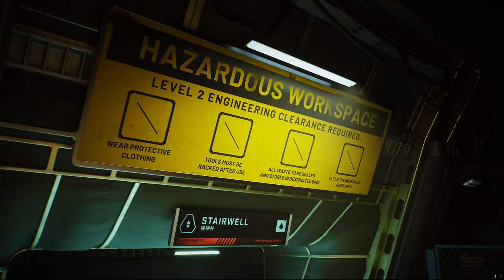Fort Solis - Official Dark Side of the Red Planet Trailer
Watch as Jack Leary finds evidence that something is amiss in this tense new trailer for Fort Solis, an upcoming thriller game coming to PlayStation 5 and Steam on August 22, 2023. Fort Solis features the voice talents of Roger Clark, Troy Baker, and Julia Brown.

Responding to an unusual alarm call from a remote mining base, Jack arrives at the dark and desolate Fort Solis. As the night grows longer, events escalate, spiral out of control and the mystery of what happened to the crew begins to reveal itself. The storm is approaching, limiting Jack’s escape as he looks to hold out until morning arrives.